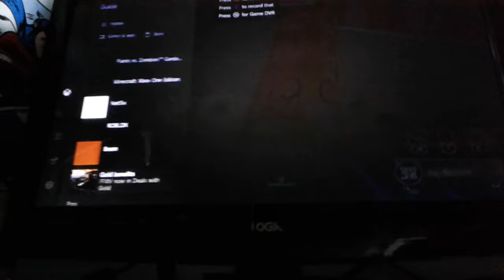Plants vs zombies garden warfare ep 6